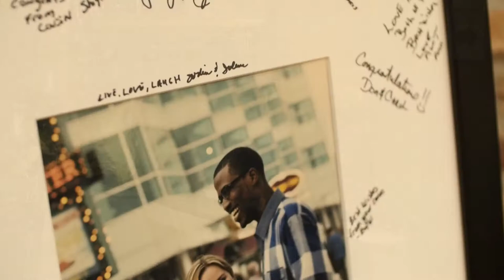Kelsey + Fred | Beloit Ironworks Merrill Houston Wedding by Peer Canvas Rockford Photographer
Beautiful Winter Wedding of Fred and Kelsey at Merrill & Houston's in the
Beloit Ironworks Hotel